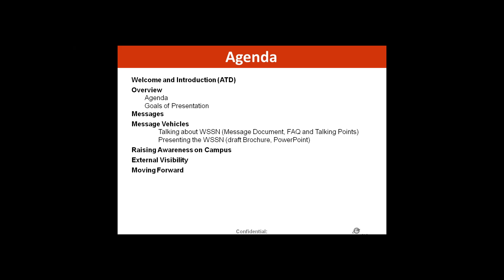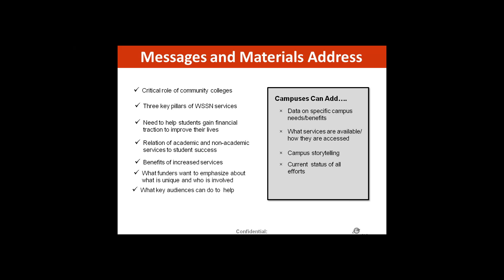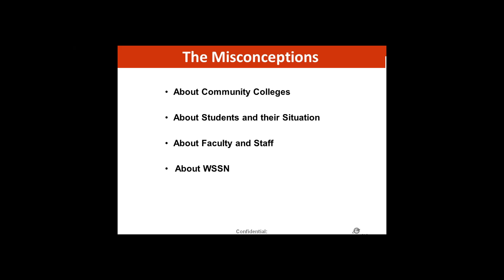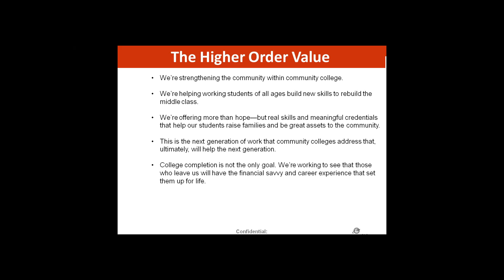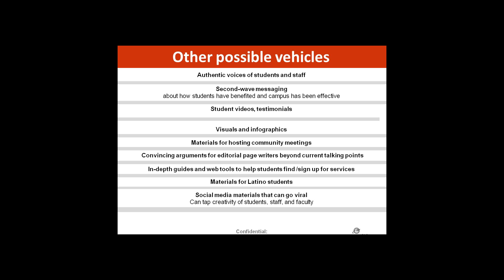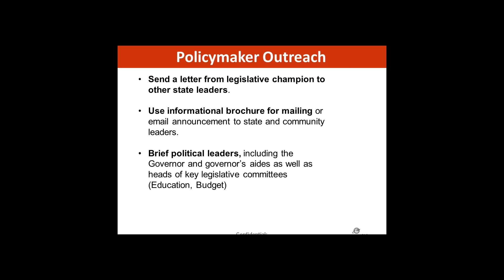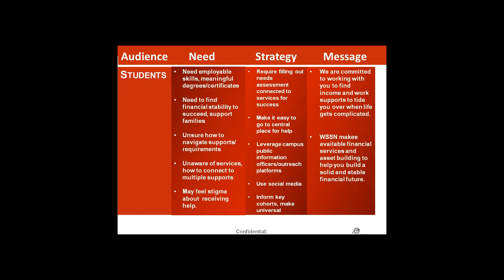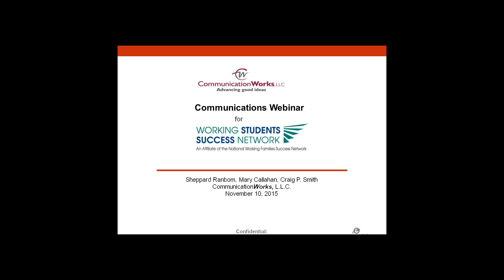WSSN Communications Webinar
This webinar was held on November 10th and included a discussion of the new name change for the initiative to Working Students Success Network (WSSN).

Additional topics discussed in the webinar included the materials developed by CommunicationWorks to be used with different stakeholders involved in the initiative.